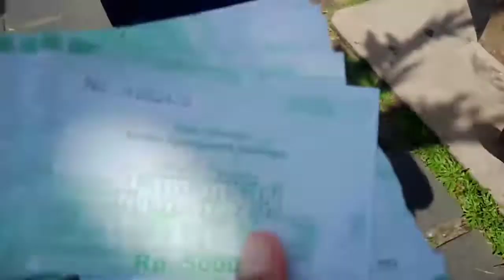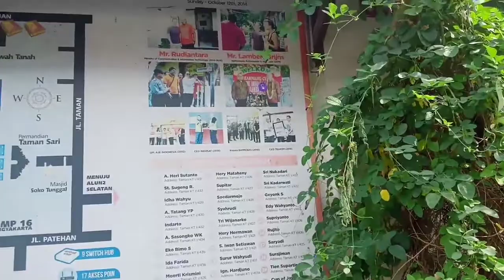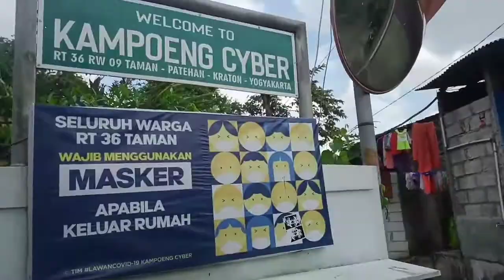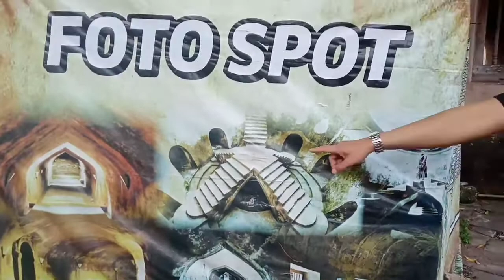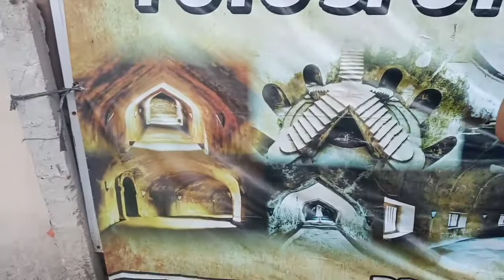Sejarah Taman Sari Jogjakarta lanjut jalan jalan ke alun alun beringin kembar Jogjakarta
Daily vlog kali ini semoga menghibur dan bermanfaat ya🤗